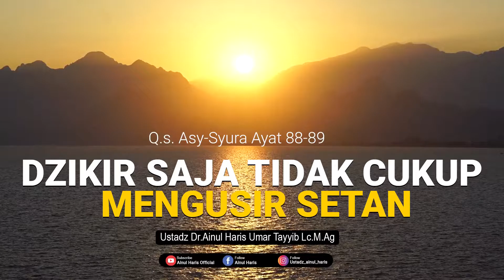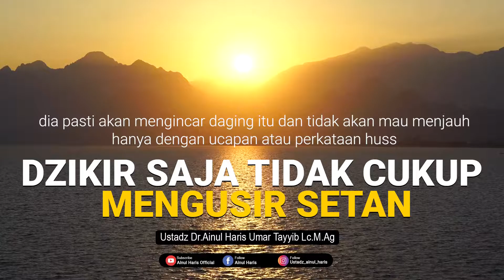Serial Tazkiyatun Nufus Seri Ke-10 : Dzikir Saja Tidak Cukup Mengusir Setan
Zikir Saja Tidak Cukup Mengusir Setan

Untuk memiliki Qalbun Salim, hati yang bersih, hati yang selamat diperlukan mujahadah dan kerja keras yang tinggi. Seseorang tidak cukup hanya berzikir kepada Allah, karena setan akan tetap bersarang di dalam hati. Untuk mengusir setan dari hati, hati harus dibersihkan dari tujuh pokok pangkal penyakit hati, selanjutnya hati tersebut dihiasi dengan taqwa, kemudian senantiasa disirami dengan zikir kepada Allah Subhanahu Wa Ta'ala. InsyaAllah ini merupakan penjagaan yang kokoh terhadap hati dari pendudukan setan.

Ikuti penjelasannya dalam video singkat ini!